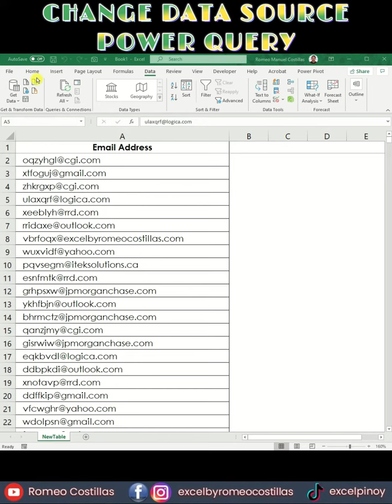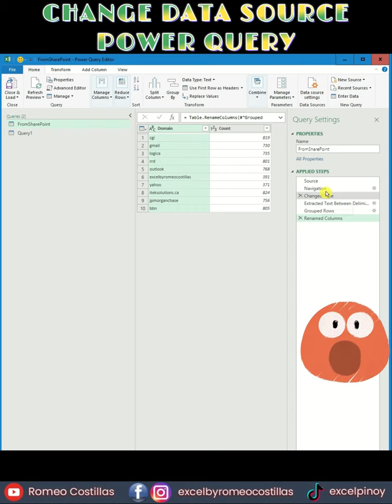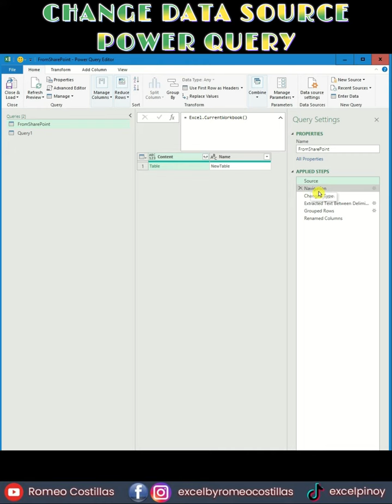Excel Query: How to Change Data Source in Power Query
Excel Query: Power Query Change Data Source

This tutorial presents a simple way to switch the data source from SharePoint to your existing workbook using Power Query. By following the step-by-step instructions, you can smoothly handle this data transformation, improving your ability to manipulate data efficiently. Dive into the tutorial to learn key techniques for integrating data seamlessly and streamlining workflows with Power Query.

Romeo Costillas
Microsoft Innovative Educator
Discrete Event Simulation Modeler

Tagalog Excel | Filipino | Pinoy Excel | Excel Tagalog Tutorial | Paano Gamitin ang Excel